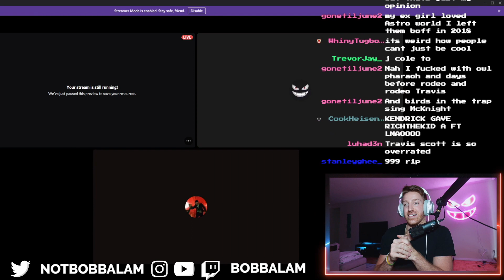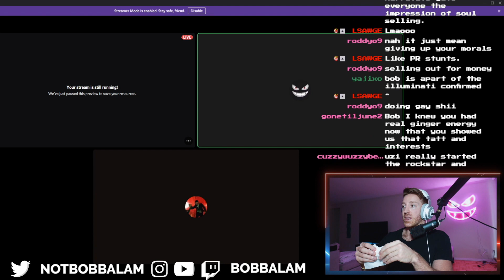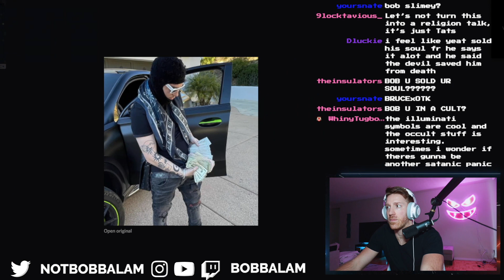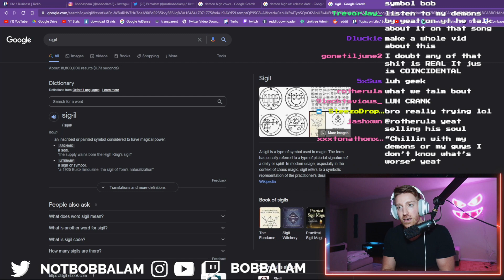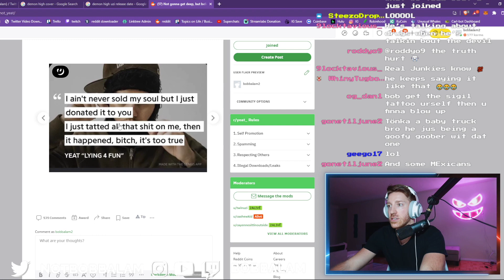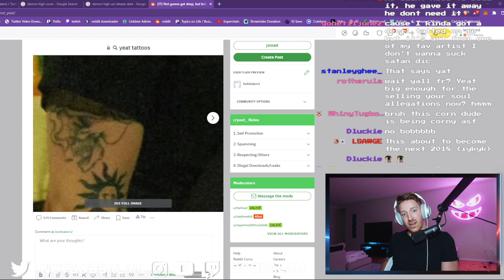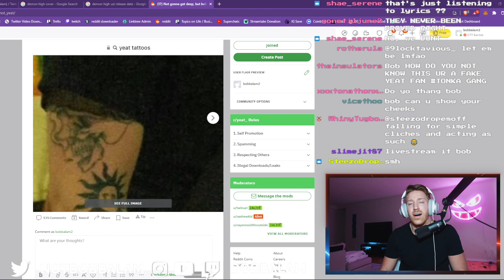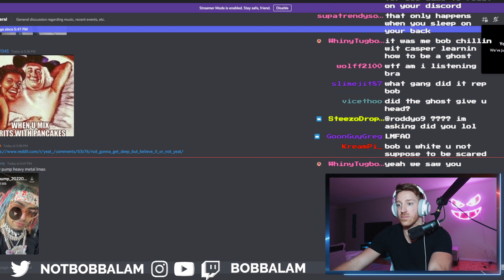Did Yeat Sell His Soul to Gain Success? | Sigil ft. Corn